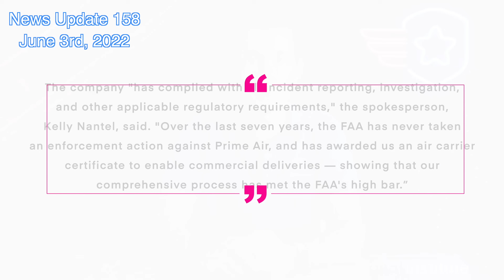Drone News: Amazon Manager Fired, World's Fastest Drone, Stranded Boater Saved!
This week in drone news we have three stories for you; did Amazon fire someone for voicing safety concerns, a new world record for the fastest drone, and drone was used to locate a stranded boater.

00:00 Introduction
00:15 Amazon Manager Fired for Voicing Safety Concerns?
01:10 World's Fastest Drone
02:00 Stranded Boater Saved!

We’ll start this week with a former Amazon Manager, who claims he was fired for raising concerns about the drone delivery program.
The man, Cheddi Skette, says there was no onboarding process for new employees working on the drone project, and that he witnessed multiple crashes including one that started a brush fire.
He also said that tests were commonly conducted with partially inoperative equipment, such as laptops with broken keyboards, and less than full teams.
We also saw last year Amazon who claimed they didn’t need to tell the FAA about accidents and instead would investigate accidents themselves.
We’ll keep you updated if we learn any more about this story.

Your second story this week is a really fast FPV drone.
The old record for fastest FPV drone was set in 2017 by DRL and was 163.5 mph.
This new record shatters the old one, at 224 mph.
You can see the video here playing in the background, and while it doesn’t look like much, the drone actually tops out at about 235 MPH.
The record is the average of the two runs back and forth.
And yes, part 107 limits drones speed to 100mph limit but that regulation is waivable. We couldn’t verify if a waiver was approved for this flight.

Your third and final story this week is a short but good one!
A fire department in Washington state used a thermal drone to locate a disabled boat in Liberty Bay.
The boat experienced a mechanical failure and were luckily able to call for help.
This is yet another great example of how drones can be used for good!